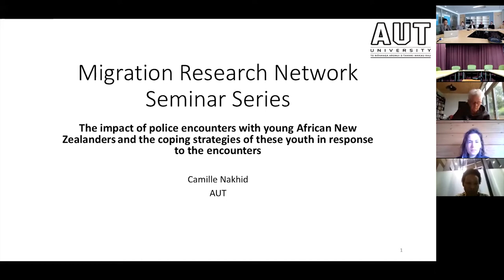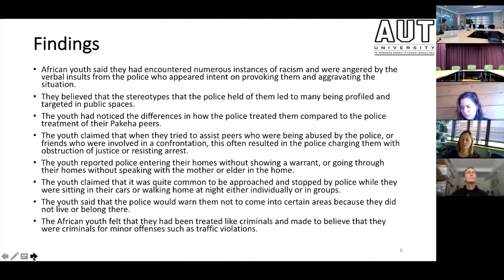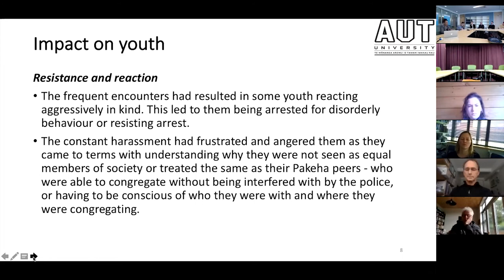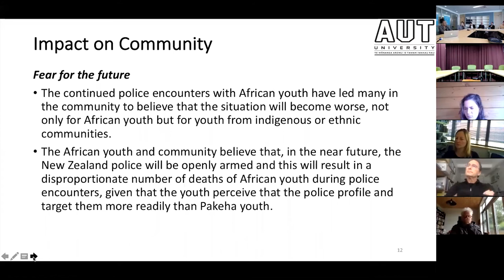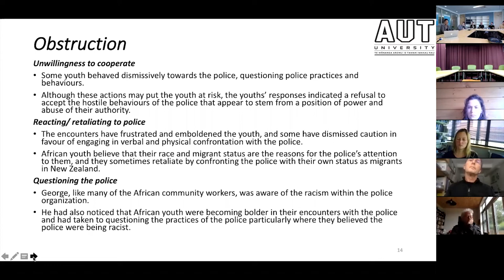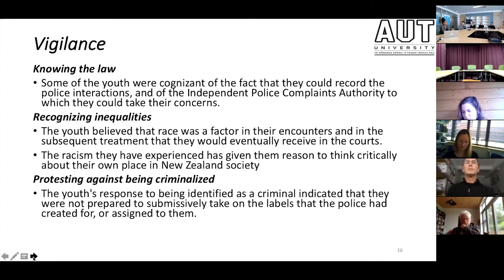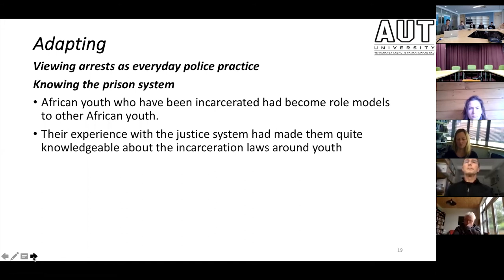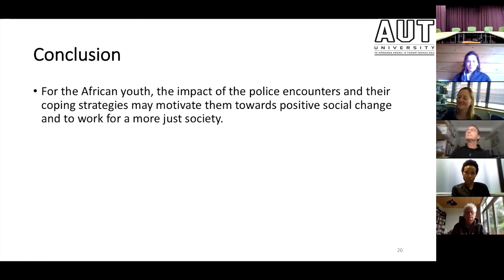Migration Research network: The impact of police encounters with young African New Zealanders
The impact of police encounters with young African New Zealanders and the coping strategies of the youth in New Zealand in response to these encounters.

Presenter: Camille Nakhid

This seminar discusses the impact of police encounters with young African New Zealanders on the youth themselves, their family and their community. African youth are one of New Zealand’s newest and youngest populations yet report disturbing accounts of racial provocation and abuse by the New Zealand police. While much of the current literature takes a quantitative approach to researching the impact of police behaviours on community, the study on which this seminar is based sought to gain a qualitative understanding of how the African youth and their community in Aotearoa New Zealand are impacted by encounters with the police. It is important that we understand the impact that these encounters have on the youth because of the rate of increase in the numbers of African youth in the country, and the need for young people and their communities to feel safe with those legitimately responsible for their safety. I also look at the coping behaviours used by African youth during their encounters with the police. These responses included being obstructive, demonstrating vigilance of police practices, and avoiding subsequent encounters with the police, and indicate that the youth are prepared to challenge the perceived racist behaviours of the police.